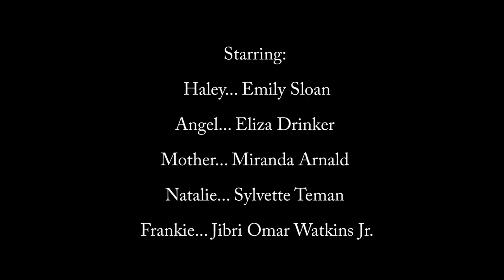Semblance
A short film done at Diablo valley college, I scored and wrote the music behind it. Experience the magic of life when we listen to our dreams, unseen forces and inner guidance! ENJOY